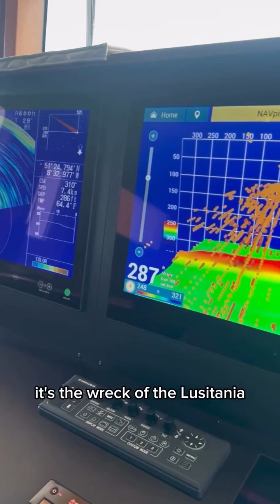Scanning the Shipwreck of the RMS Lusitania using Furuno Sonar- MV Dragon Crossing the Atlantic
MV Dragon has crossed the Atlantic and made it to Ireland!🇮🇪

While making his way into Ireland, Capt. John saw the shipwreck of the RMS Lusitania using his CH600 Searchlight Sonar and DFF3D Multibeam Sonar.

The Lusitania was a British ocean liner sunk by a German U-boat on May 7, 1915, indirectly leading to the entry of the United States into World War I.

Although a somber piece of history, as 1,195 people perished, including 123 Americans, it is fascinating to see history beneath your boat get scanned to your MFD in real time.